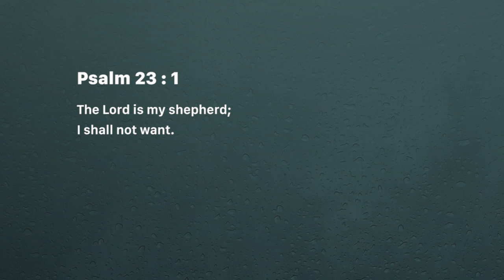Jehovah-Rohi - Ashish Raichur | Daily Devotion, June 23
Today's Devotional - Jehovah-Rohi

Psalm 23:1 The LORD is my shepherd; I shall not want.